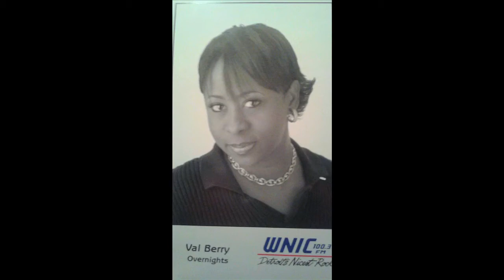Val Berry WNIC